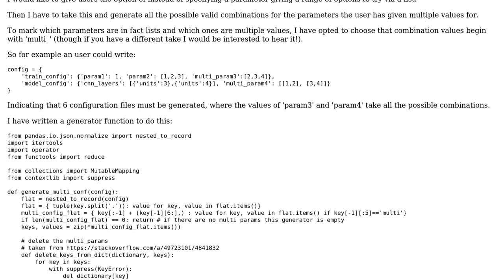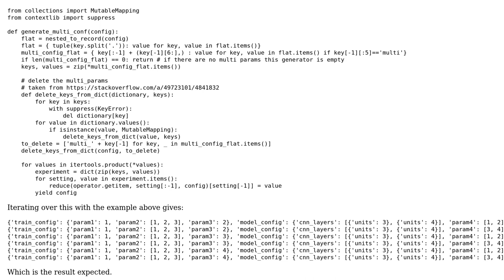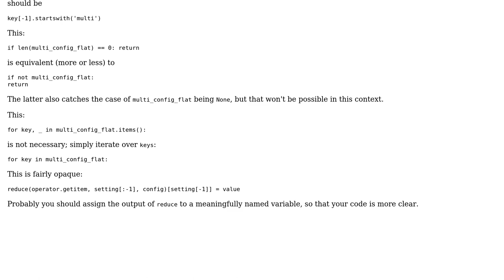Code Review: Generating combinations of specific values of a nested dict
With thanks & praise to God, and with thanks to the many people who have made this project possible! | Content (except music & images) licensed under CC BY-SA | Music | Images & others | With thanks to user Stephen Rauch user Reinderien user Jsevillamol user alecxe and the Stack Exchange Network Trademarks are property of their respective owners. You are responsible for your own actions.